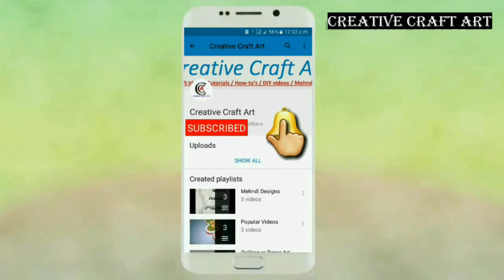Tutorial #63 / 3D Kirigami Tea Pot Pop Up Card / Handmade Greeting Card / How To Make In Hindi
Hey friends aaj hum sikha rahe hai 3d Kirigami tea pot popup card ghar me kaise banaye.  Es video ko end tak dekhe aur sikhe.  Ummid hai ye video aapko pasand aayegi.

CCA Used-
Tripod Stand

Quilling Kit
Quilling Paper
Earring Kit
Glue Gun
Double Side Tape